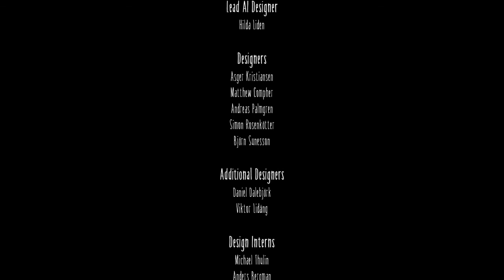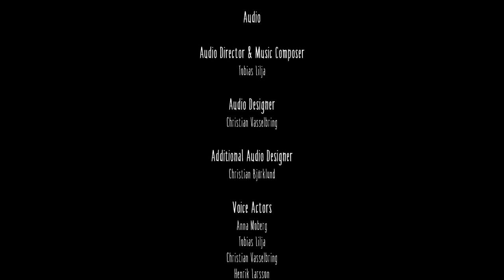LITTLE NIGHTMARES [7] La Dame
Et oui c'est le dernier épisode... Déjà !
Ce fut court mais intense en effet, j'ai apprécié ce jeu mais ce ne sera peut-être pas un jeu qui marquera ma carrière de G@merz !
J'ai récemment essayé de platiner le jeu, AHAH impossible l'un des trophées consiste à finir le jeu EN 1H et tout cela SANS MOURIR ! J'ai abandonné clairement, j'ai pas la patience x)